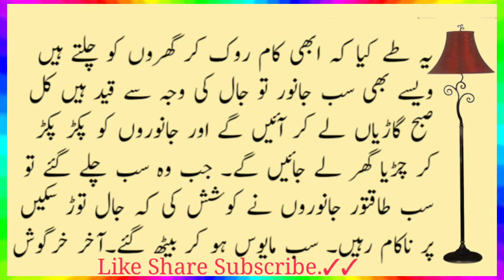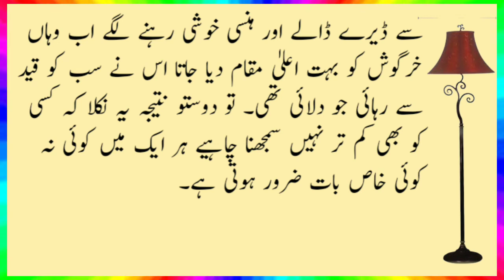Animal Story /urdu story /moralstory